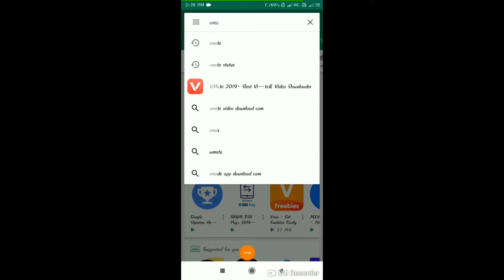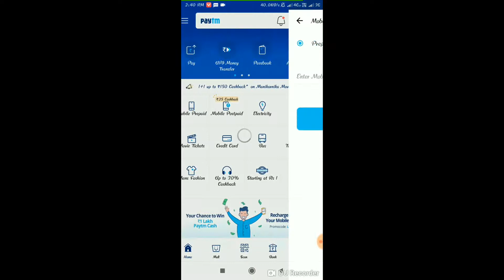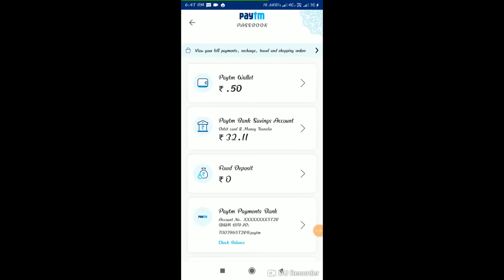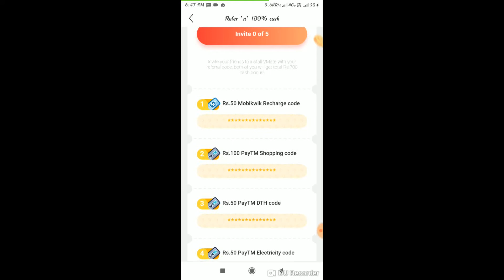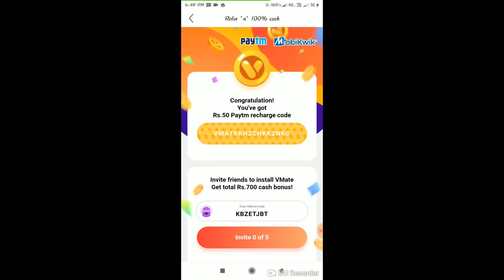Vmate free rs.500 all user..hurry up